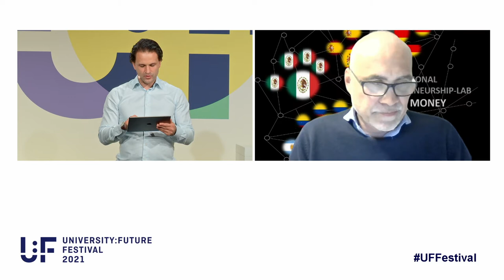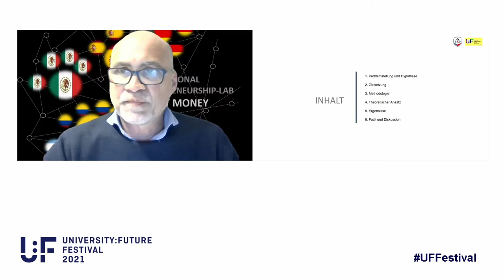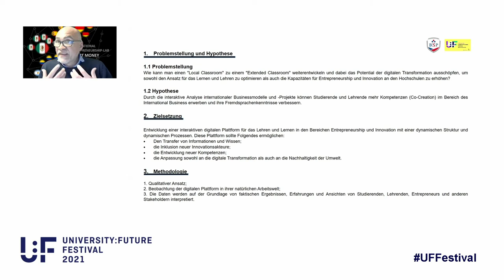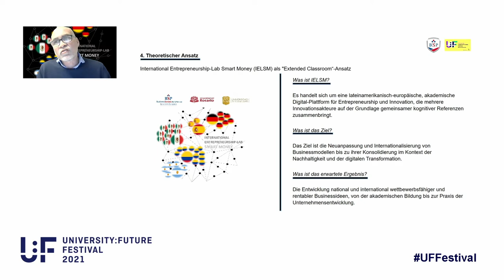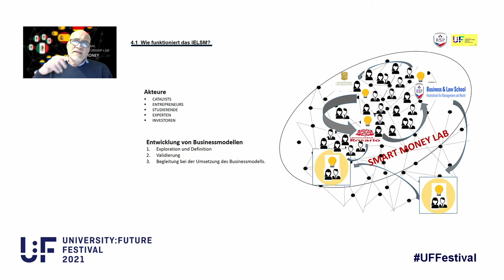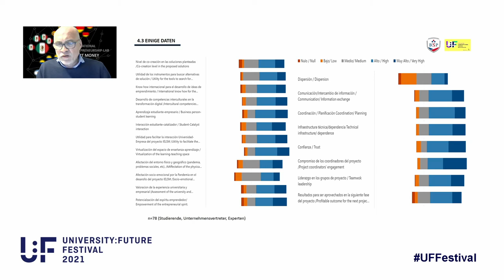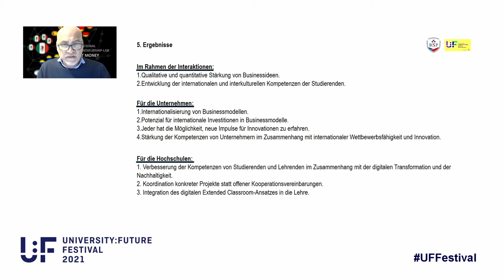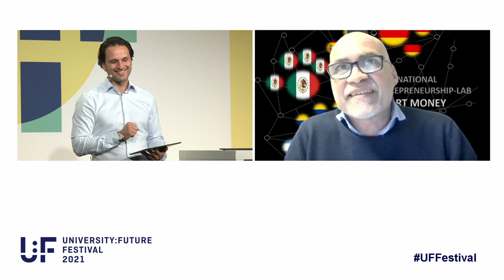Rafael Palacios Bustamante - Lehren und Lernen im "Extended Classroom" - University:Future Festival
Vortrag von Dr. Rafael Palacios Bustamante, Business School Berlin.

Die Entwicklung neuer Formen des theoretischen und praktischen Lernens über die Innovation ist eine der wichtigsten Herausforderungen für die europäischen Universitäten.

Dafür bedarf es neuer Lehr-Lern-Formate, die eine tragfähige Struktur für den Informations- und Wissenstransfer zwischen den beteiligten Akteuren gewährleisten.

Das „International Entrepreneurship-Lab Smart Money (IELSM)“ ist eine digitale Plattform, die von der BSP – Business & Law School Berlin während der COVID-19-Pandemie unter der Beteiligung von 17 Unternehmen und acht Universitäten aus Deutschland sowie verschiedenen lateinamerikanischen Ländern realisiert wurde. Durch die Plattform werden internationale Hochschul- und Wirtschaftsnetzwerke gefördert, Geschäftsmodelle und Gründungen weiterentwickelt und internationalisiert.

Die IELSM hat zudem weitere Eigenschaften, die Teil der Agenda des University: Future Festivals sind, wie beispielsweise: a) Inklusion, b) Kompetenzentwicklung, c) Lehren und Lernen im digitalen Wandel und d) Umweltnachhaltigkeit. Die Plattform verwendet eine "multidirektionale" Methodik, um internationales Know-How zu nutzen und die gemeinsame Entwicklung von Entrepreneurship-Projekten zu fördern.

Diese Präsentation soll die Vorteile, aber auch die Herausforderungen bei der Entwicklung digitaler Universitätsprojekte mit einem hohen Grad an Interaktion und deren Auswirkungen auf die Qualität von Lehre und Lernen hervorheben. Dabei werden u.a. die Ergebnisse der im Rahmen des Projekts durchgeführten verwendet. Zu diesem Zweck wurde eine Reihe von Variablen in Bezug auf die Leistungen der Studierenden ausgewählt, die in direktem Zusammenhang mit dem digitalen Lehren und Lernen stehen.

Das University:Future Festival fand vom 2. bis 4. November 2021 unter dem Motto “Open for Discussion” statt – veranstaltet vom Hochschulforum Digitalisierung (HFD) in Partnerschaft mit der Stiftung Innovation in der Hochschullehre (StIL). Das University:Future Festival ist das größte und relevanteste Event zur Hochschulbildung im digitalen Zeitalter im deutschsprachigen Raum.